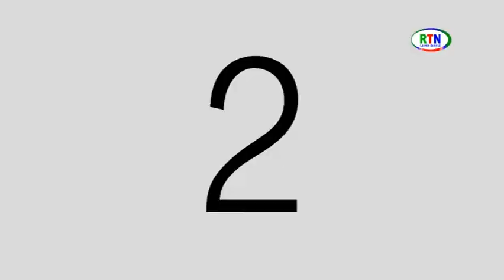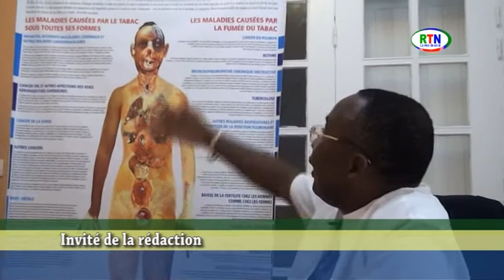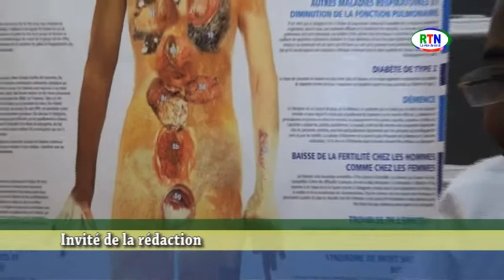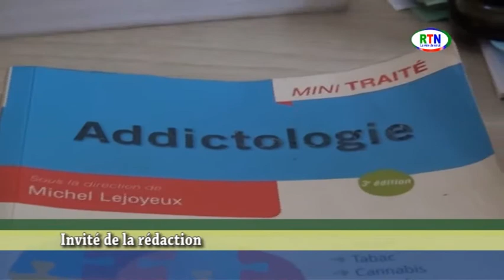RTN - Invité de la rédaction avec le Dr Alphonse LOUMA EYOUGHA